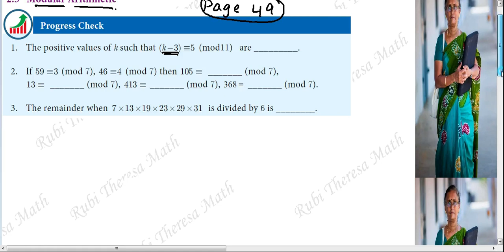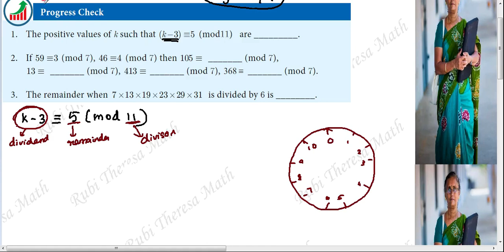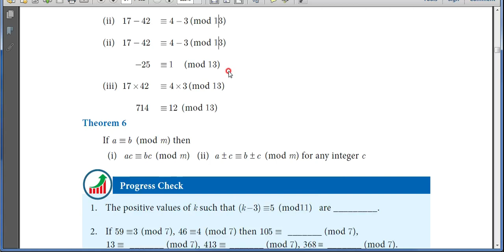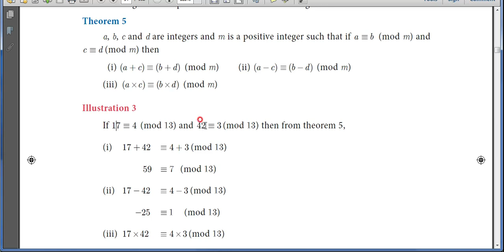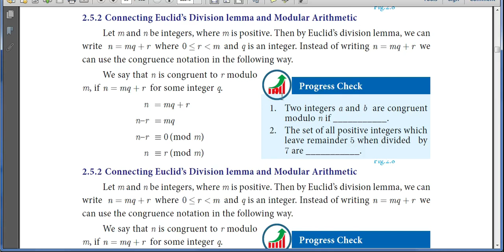10th Maths _Samacheer kalvi _Numbers&Sequences _Modular arithmetic Part 4 - Progress Check PAGE 49